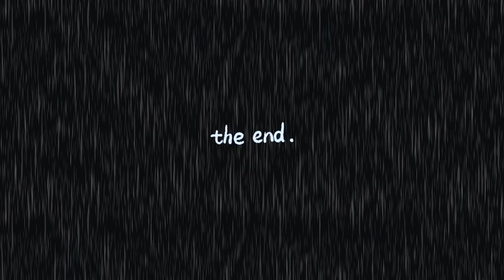TRUE Halloween Horror Story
HALLOWEEN COUNTDOWN : 9 days 👻🎃